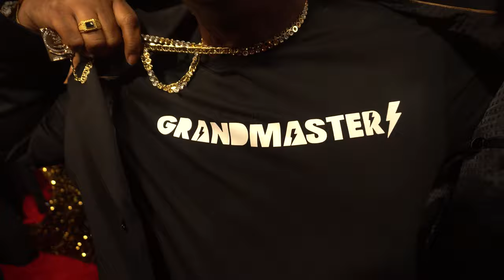Grandmaster Flash Explains Why Drake Is Hip Hop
We spoke to Grandmaster Flash at the 2024 Grammys about Drake and Mos Def's comments about him not being Hip Hop. He explained why Drake is definitely hip hop

Interview by Jeremy Hecht
Camera operations by Clifton “CT” Tate
Artist Relations by Elise Ricks
Executive produced by Sharath Cherian